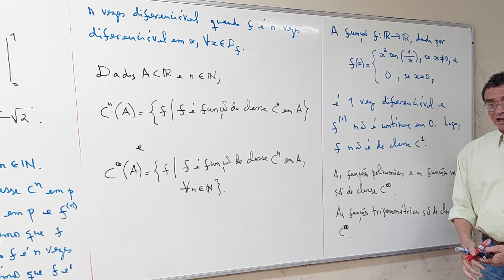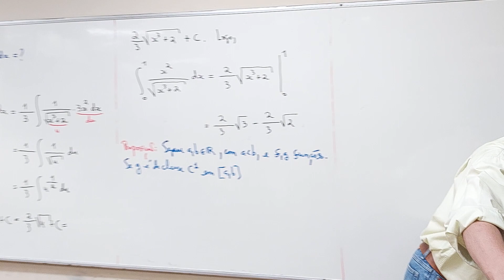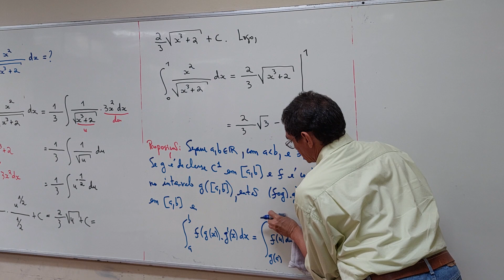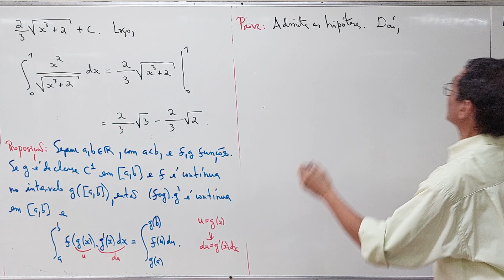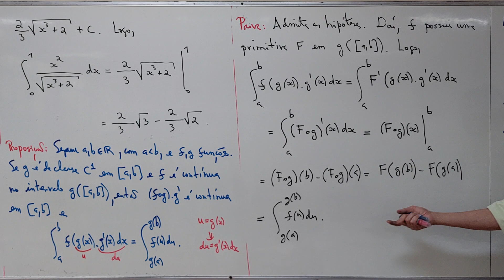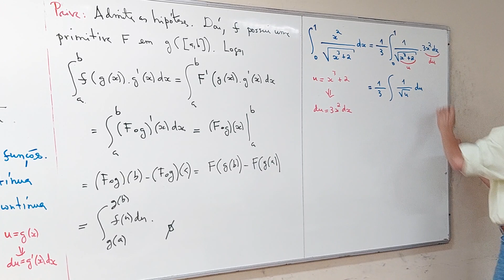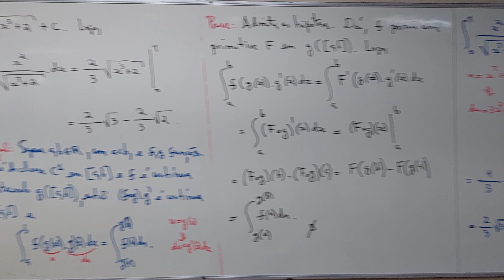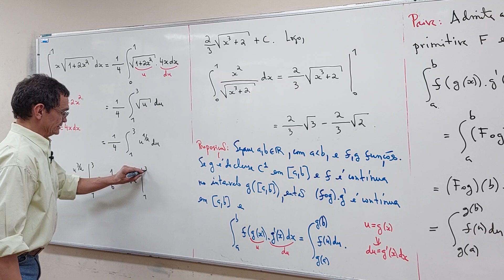Aula 37 - Parte 02/05 - Ciência da Computação